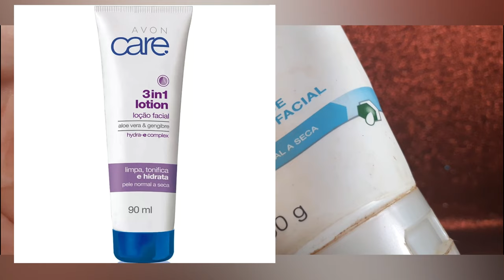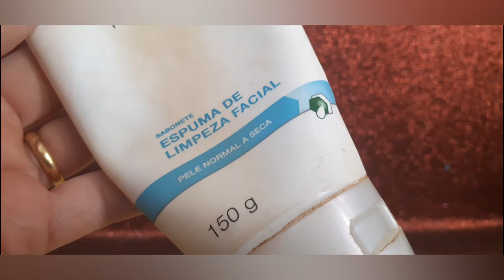tbt 04 - AVON TRUE ESPUMA DE LIMPEZA VOLTAESPUMADELIMPEZAAVON | PRODUTOS AVON DEIXARAM SAUDADE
tbt 04 - AVON TRUE ESPUMA DE LIMPEZA VOLTAESPUMADELIMPEZAAVON | PRODUTOS AVON QUE DEIXARAM SAUDADE

Compre no conforto e segurança da sua casa, receba pelos Correios rapidamente, produtos em estoque e envio imediato!

Quem compra na Grazi Cosméticos já tem a garantia do melhor atendimento da Internet, comprove você também.

LOL BONECALOL SHAMPOODALOL AVONKIDSLOL AVONKITINFANTIL COMPRARAVONEMCASA AVONINFANTIL AVONKITINFANTIL AVONBOLSATERMICA AVONGARRAFA COMPRARAVONPELAINTERNET COMOCOMPRARAVONSempre gosto de agradecer todo mundo que vem me acompanhando! Saibam o quanto é importante para mim ter vocês aqui comigo :)